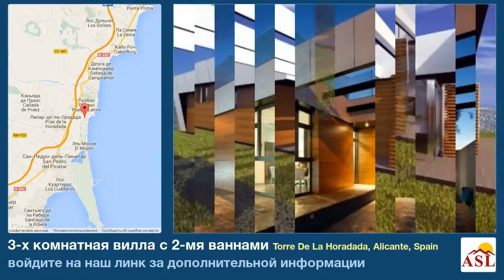3-х комнатная вилла с 2-мя ваннами в Torre De La Horadada, Alicante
больше информации на вилла в продаже в Torre De La Horadada, Alicante, Spain с 3 спальни, 2 ванная

близко к магазинам, бассейн